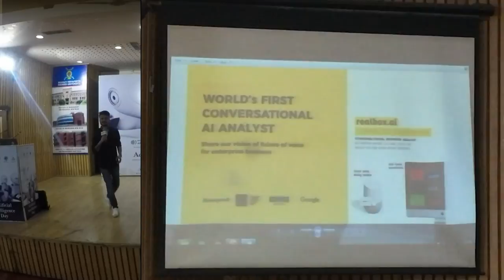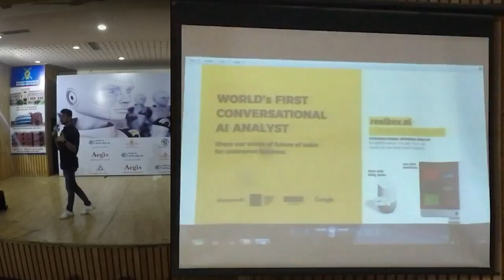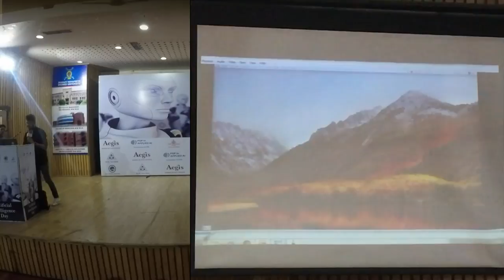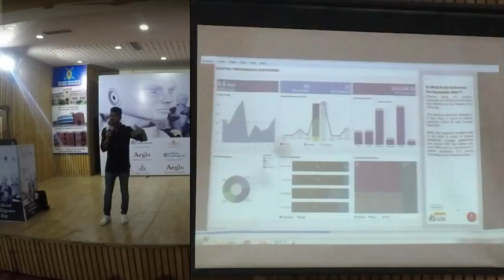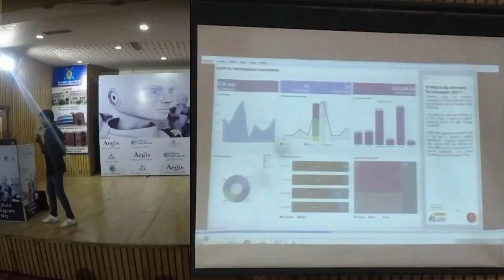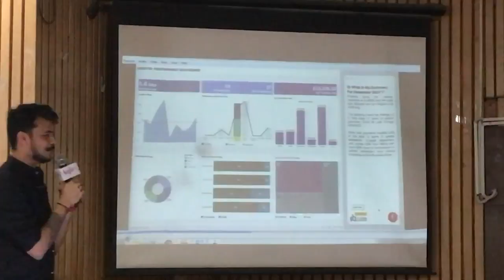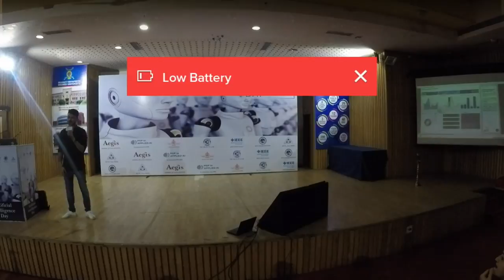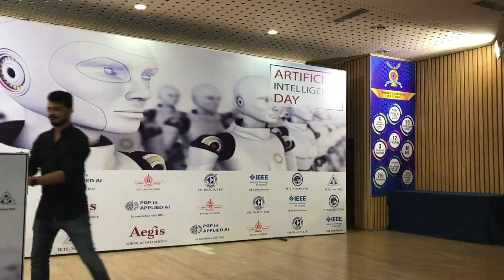Introducing How NLP helped RealBox.ai to build world’s First Voice Assistant for Tablue & Power BI